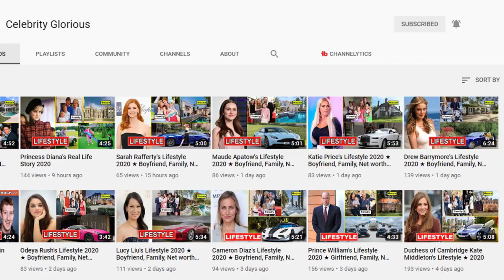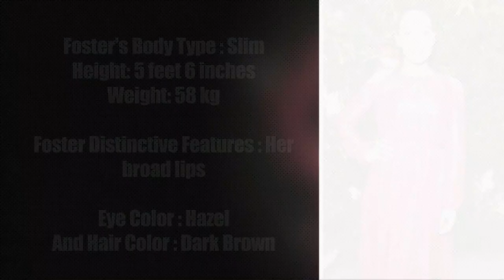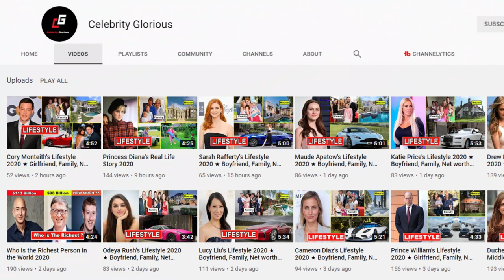Cleopatra Coleman - Lifestyle 2021 ★ New Boyfriend, House, Net worth & Biography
Cleopatra Coleman (born 29 October 1987) is an Australian actress. She is known for playing Erica on the American comedy series The Last Man on Earth and Rya in the Netflix original sci-fi thriller In The Shadow Of The Moon.

Coleman was born in Wentworth Falls, to a Jamaican-born mother, Turquoise Coleman, and Mick Coleman, an Australian father of Scottish descent, and moved to the alternative community of Byron Bay, New South Wales when she was 18 months old.

Coleman started her career in her home country of Australia at age 15. In 2005 Coleman was cast as a lead in the sci-fi teenage drama Silversun for ABC (Australian TV channel) and Seven Network.

In 2006, Coleman was cast as Glenn Forrest in the long running Australian soap opera Neighbours. Coleman went on to appear in other Australian television programs, including Blue Heelers, Holly's Heroes, Wicked Science, City Homicide and Rush.

In 2008, Coleman appeared in a stage production of Simon Stephens' Motortown with Melbourne's Red Stitch Actors Theatre.

In 2011, Coleman co-wrote, executive-produced, and starred in the short film Trains, the first project for Coleman/Coleman productions, created by Cleopatra Coleman and her father, Mick Coleman.

In the same year, she was cast as DJ Penelope in Step Up Revolution, a film released on 27 July, 2012. She also featured in multiple music videos by Nervo ("You're Gonna Love Again"), Far East Movement ("Change Your Life") and Galantis ("Runaway (U & I)") in 2014.

In 2014, Coleman was cast as a series regular in the Fox ensemble comedy series The Last Man on Earth. She played the role of Erica Dundee for four seasons.

In 2016, she guest starred in the critically acclaimed series Better Things.

In 2017, Coleman wrote, produced and starred in the environmental sci-fi thriller Hover for Syfy Films.

Also in 2017, she starred as Sadie Lewis in the Showtime comedy White Famous which ran for one season.

In 2019, she guest starred in Gregg Araki’s Now Apocalypse and Sorry For Your Loss.

In 2019, she also starred as Rya in In the Shadow on the Moon for Netflix directed by Jim Mickle and in 2020, she played Trina in the independent comedy The Argument directed by Robert Schwartzman.

♡Celebrity Glorious♡